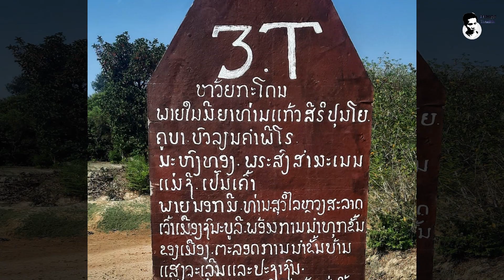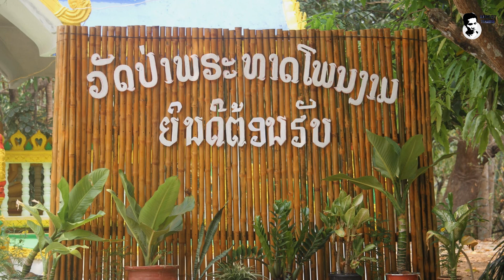''ຍາທ່ານແກ້ວ ສິລິປຸນໂຍ'' ພຣະເກຈິເໜືອໂລກ ແຫ່ງແຂວງສະຫວັນນະເຂດ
ຊ່ວຍເປັນຜູ້ສະໜັບສະໜຸນພວກເຮົາ
ຜ່ານບັນຊີການຄ້າຕ່າງປະເທດ
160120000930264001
ເພື່ອຈະເປັນກຳລັງໃຈໃຫ້ແກ່ການຜະລິດເນື້ອຫາແບບນີ້ຕໍ່ໄປ!